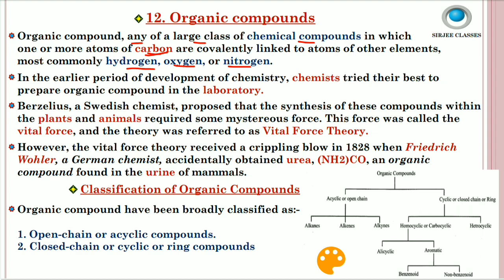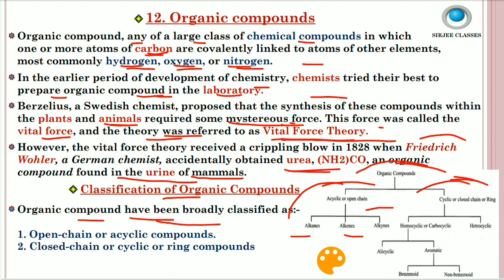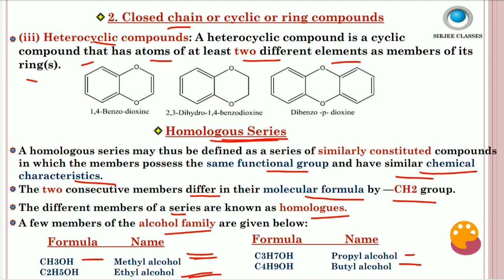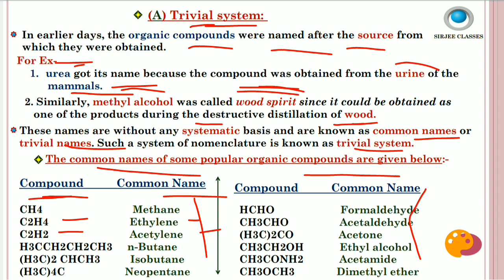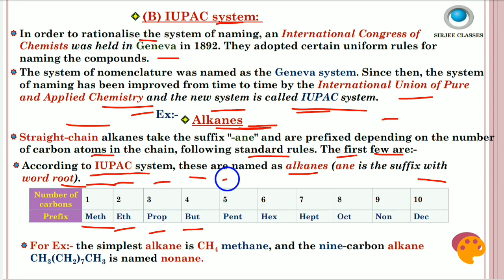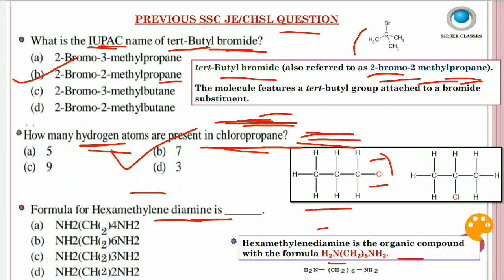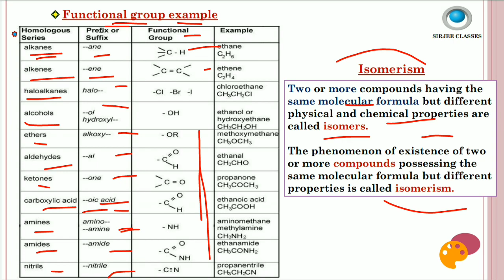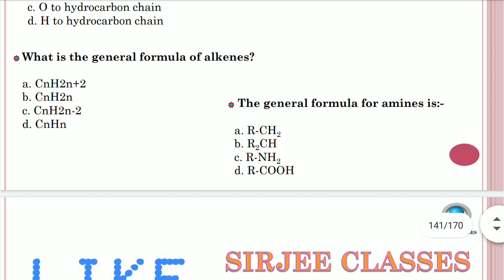CHEMISTRY (ORGANIC COMPOUND, OPEN CHAIN, CLOSE CHAIN, FUNCTIONAL GROUP) FOR SSC JE/CHSL EXAM